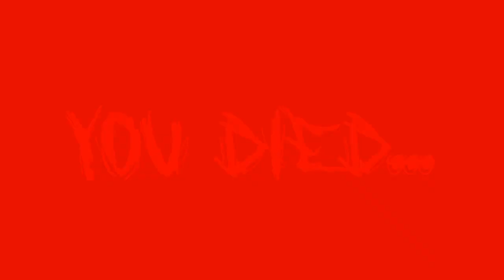Seek or Die (Final) Booty Hole Clinching [ENGAGE] DISENGAGE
Welcome back everyone! I’m introducing my first indie horror game “Seek or Die”(Final). First off, this indie game came out this year and was developed by a 15-year-old. The atmosphere is creepy, and the details are decent coming from a kid, especially the weird creepy spirit. I give him props no doubt keep up the work man! I explain more of the games story and the game mechanics so tune in and enjoy everyone. I definitely recommend this game to you guys. Did I mention it’s free, and give this young creator some credit. Get ready for some intense moments!

Developer: Flashynurav

Publisher:  FLNStudios

🖥 Desktop Computer on LG SkyTech Gaming Computer PC Desktop

📺ASUS 24-Inch Gaming HD Monitor

⌨️ASUS Cerberus Gaming Keyboard

🖱️Steel Series Gaming Mouse Pad

💺 OFM Avenger Leather Executive Computer Chair